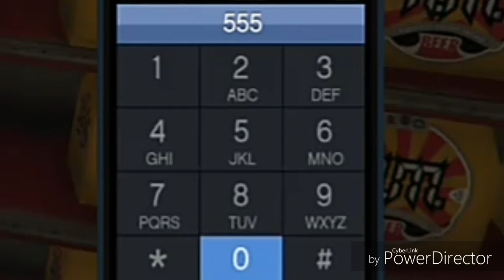What Happens? GTA 5: Calling the Missing Cock Poster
I wonder what could happen??!?